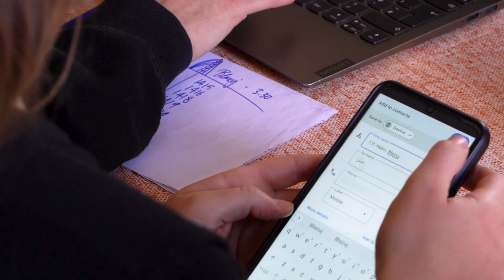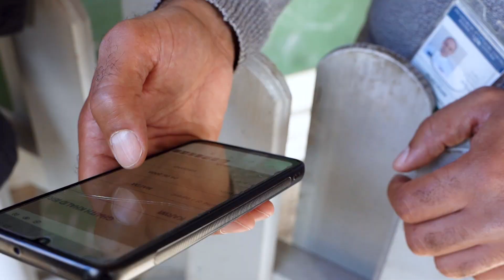Collective Aid in Sarajevo, Bosnia - 2022 - Cesar Colmant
This documentary shows what the average workday looks like for our volunteers and managers in Sarajevo, Bosnia and Herzegovina.

We distribute vital Non-Food- Items to people on the move transiting through the city. There has been an increase in people on the move traveling through the Balkan Route, yet provisions of accommodation and facilities for health and sanitation remain scarce. CA delivers items needed, such as hygiene items, warm clothes, tents, or sleeping bags for those sleeping rough, and provides optician appointments or medical checkups.

Thanks to the support of volunteers and donations, we can continue providing our services for free to all that need them in the area.

The video was shot and edited by Cesar Colmant.